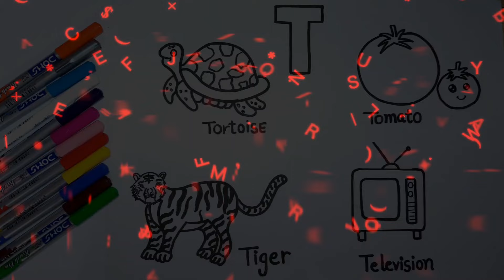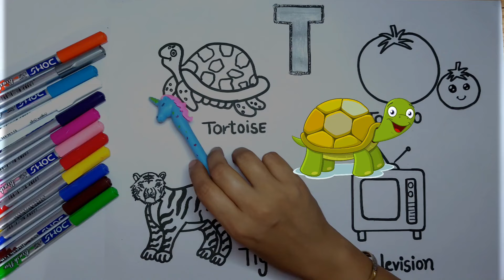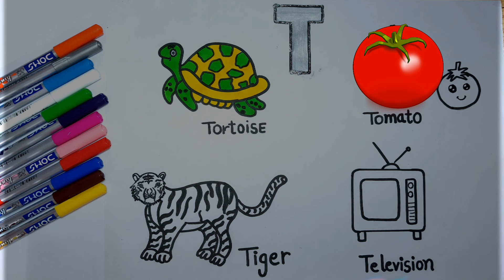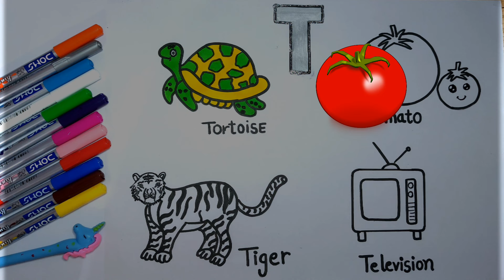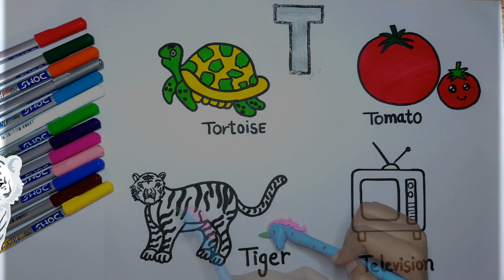Letter T words | Words that Start with Letter T | Phonics | 🐢 T is for Tortoise, Tiger, Tomato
Explore words that start with the letter T in this engaging video! 🐅🍅 We focus on words like Tortoise, Tomato, Tiger, and Television, introducing new vocabulary to kids in a fun and interactive way. This alphabet learning video is perfect for nursery, Toddlers and preschool kids.